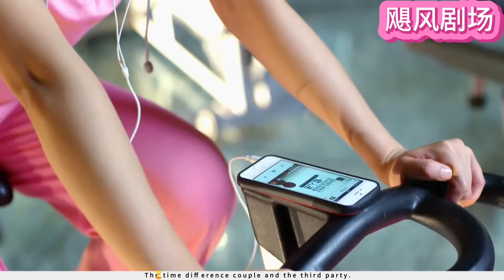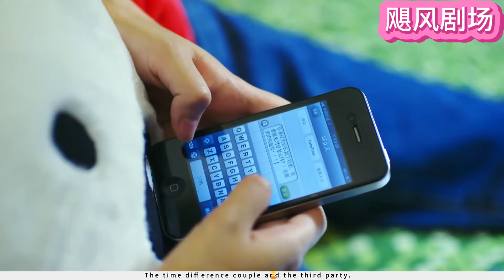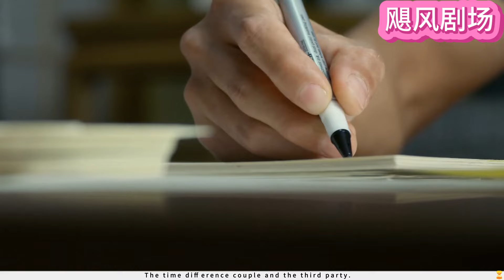Movie | 出轨丈夫和小三约会，女儿发现后冲上去暴打小三！出轨丈夫反手打女儿护着小三！ 💕 中国电视剧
【正版授权】

HYSC